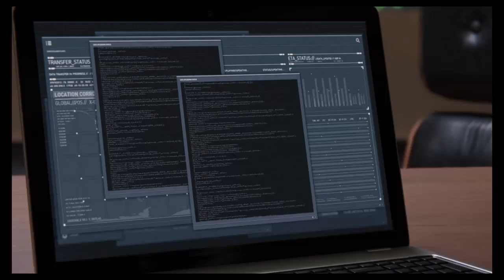Jestem najlepszy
Gram w Spidermana

Kto lubi Spider -mana pisze w komentarzy
 „ lubię Spidera , a ja przypnę mu serduszko „